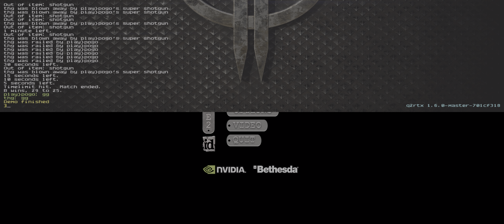Pogo vs thaigo @ Q2RDM7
Year 2008, EDL game.
Pogo POV.
Recorded in Q2RTX with Nvidia RTX 3080 Ti @ 5760x2400 res ultrawide with FSR enabled and HDR, custom Q2RTX settings (experimental).